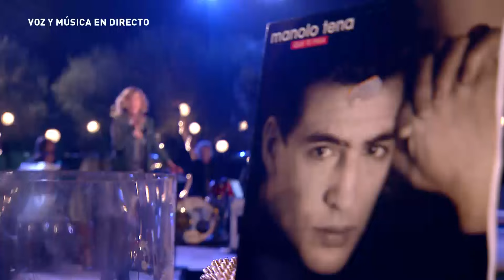Soledad Giménez versiona 'Loco por verte' - A mi manera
Sole Giménez interpreta 'Loco por verte' para homenajear a Manolo Tena.